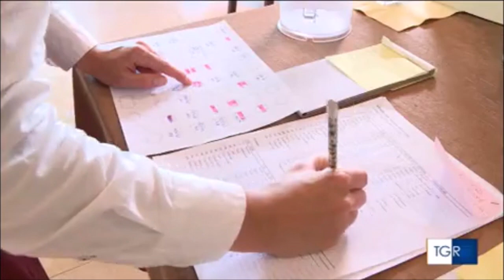Il Ministro Piantedosi a Venezia. Sul tavolo la questione dell'ordine pubblico